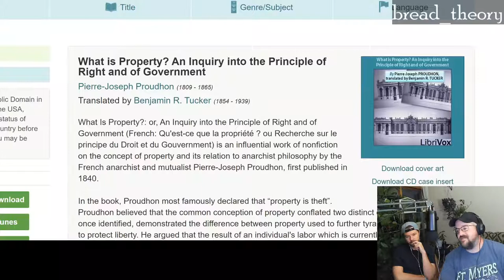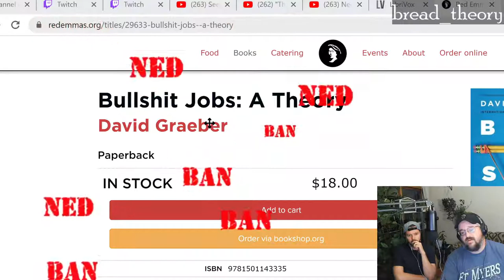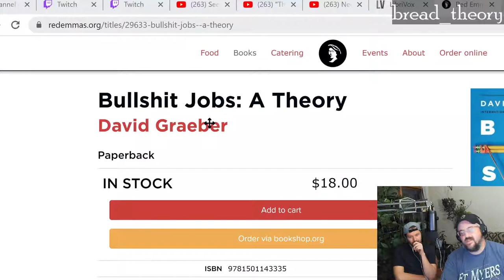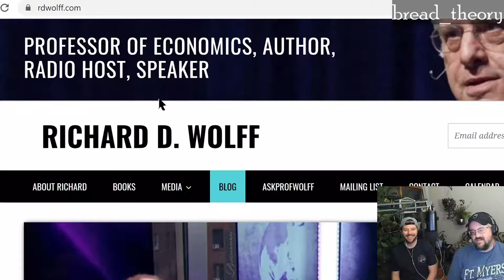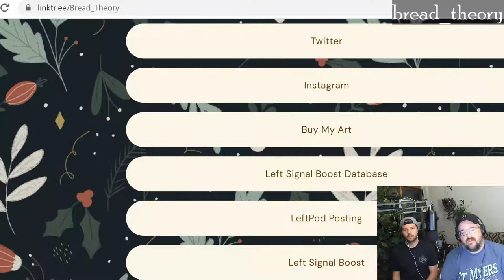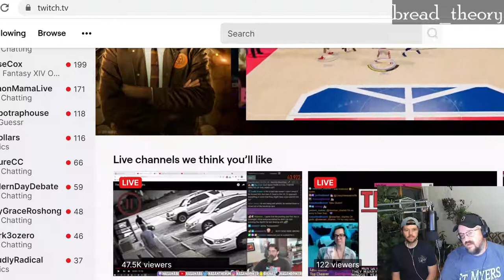The Conquest of Bread Ch 13 With Devin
My brother Devin was in town, so I had him on stream to go through Ch 13 of The Conquest of Bread. It was a fun and wide-ranging discussion!
I referenced Bullshit Jobs and the business Red Emmas- Find them